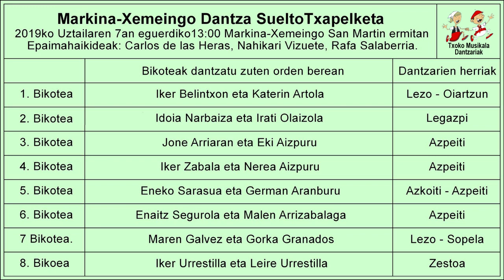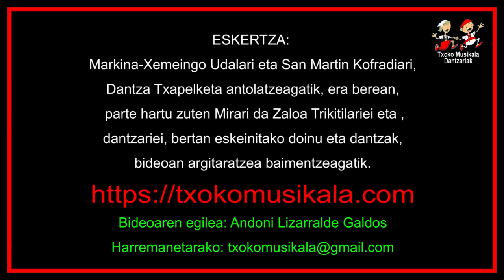201907070101 Iker Belintxon eta Katerin Artola, Bikote Nagusien Markina Xemeingo Dantza Suelto Txape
2019ko uztailaren 7an, Markina-Xemeingo San Martinen, ospatu zen; Bikote Nagusientzako Dantza eta   bertan parte hartu zuten ondorengo dantzariak:

  1.- Lezoko Iker Belintxon eta Oiartzungo Katerin Artola.
  2.- Legazpiko Irati Olaizola eta Idoia Narbaiza.
  3.- Azpeitiko Jone Arriaran eta Eki Aizpuru.
  4.- Azpeitiko Iker Zabala eta Nora Aizpuru.
  5.- Eneko Sarasua eta German Aranburu.
  6.- Azpeitiko Enaitz Segurola eta Malen Arrizabalaga.
  7.- Lezoko Maren Galvez eta Sopelako Gorka Granado.
  8.-  Zestoako Iker Urrestilla eta Leire Urrestilla.

Bideoan, Lezoko Iker Belintxon eta Oiartzungo Katerin Artola.
Bikote Nagusien  Dantza Solte Txapelketan, dantzatu zituzten Fandango eta Arin arina.

Lenengo Saria lortu zuten,  eta San Martin Kofradiak  emandako Txapela, Lepo zapia, eta  300 €ko  saria jaso zuten.

DANTZA TXAPELKETAK eta. BIDEO - AUKERATU pestañetan